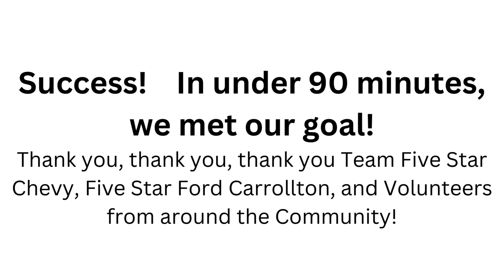Gracebridge-SP Ford Carrollton -Five Star Chevrolet Food Box Packing Party 2023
Working with employees from both Carrollton Dealerships, volunteers from the Farmers Branch Chamber, Historic Downtown Carrollton Association, and the City of Carrollton. we were successful in helping hundreds of families. Many hands make light work...fast!